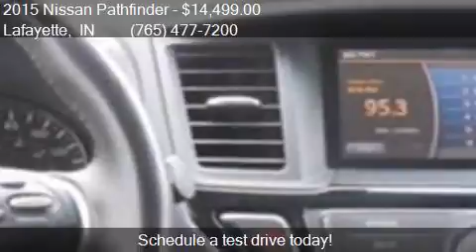2015 Nissan Pathfinder SV FWD for sale in Lafayette, IN 4790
This 2015 Nissan Pathfinder SV FWD is for sale in Lafayette, IN 47909 at Auto Express.

Engine: 3.5L V6
Transmission: CVT
Color: Magnetic Black
Mileage: 95591
Contact Auto Express 2306 Veterans Memorial Pkwy S Lafayette, IN 47909 to test drive this 2015 Nissan Pathfinder SV FWD today.